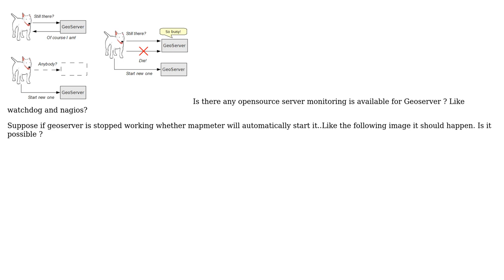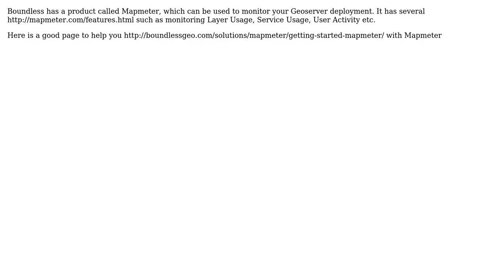GIS: Monitoring Geoserver for Production Environment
With thanks & praise to God, and with thanks to the many people who have made this project possible! | Content (except music & images) licensed under CC BY-SA | Music | Images & others | With thanks to user Vikram user Devdatta Tengshe and the Stack Exchange Network Trademarks are property of their respective owners. You are responsible for your own actions.